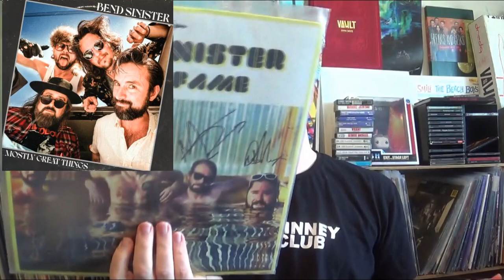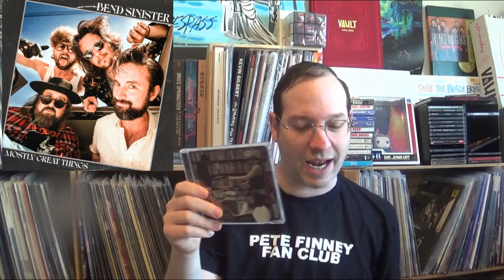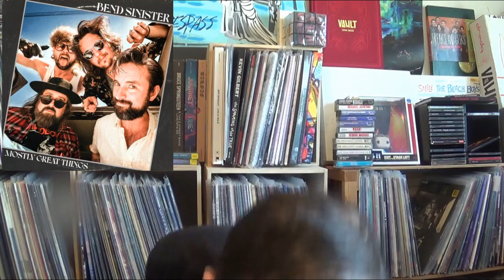Bend Sinister - Mostly Great Things (2024) PROG REVIEW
This is an early review of the new/ 6th Studio album from Vancouver ,BC progressive rock band @BendSinisterBand "Mostly Great Things"